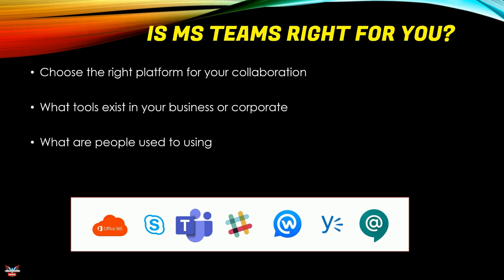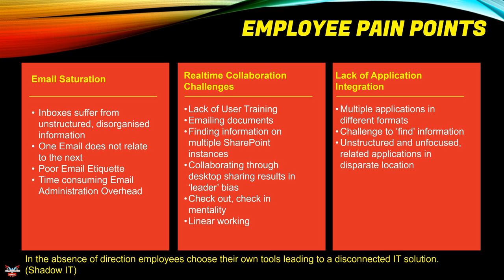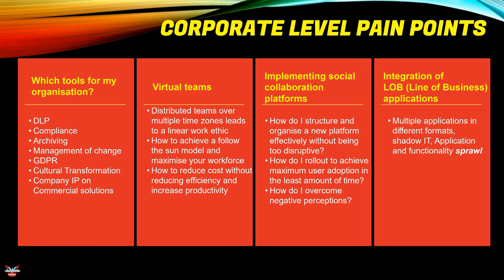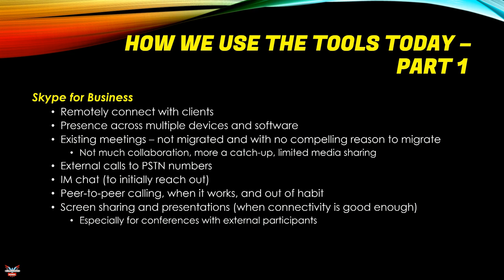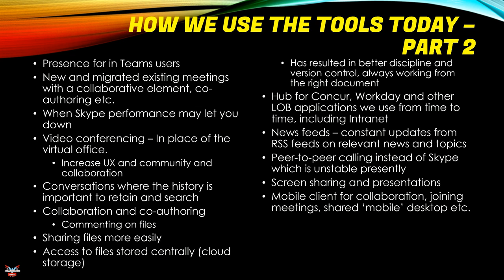Why Collaborate Using Microsoft Teams? | Collaboration Kernel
Why Collaborate Using MS Teams? | Collaboration Kernel
Why Use MS Teams to collaborate ina small business or Enterprise - what is the general use case

Like the video - consider buying me a coffee :)

 office 365 microsoft teams sharepoint